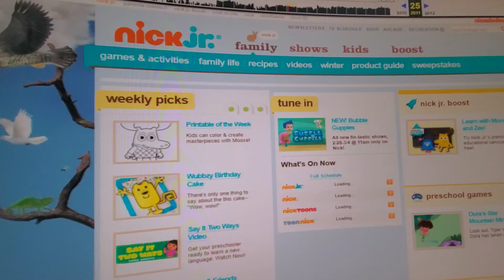Nick Jr. Website on February 25th, 2011 on the Wayback Machine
Here's what the Nick Jr. website used to look like on February 25, 2011, on the Wayback Machine.